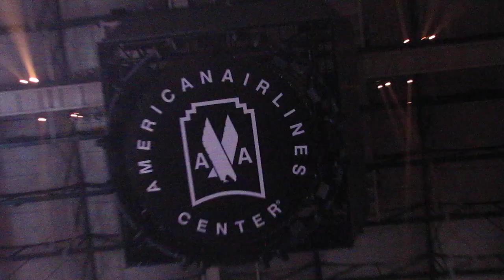Bon Jovi - Livin on a Prayer - Dallas (Night 2) - The Circle Tour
Final Encore at the second show in Dallas.